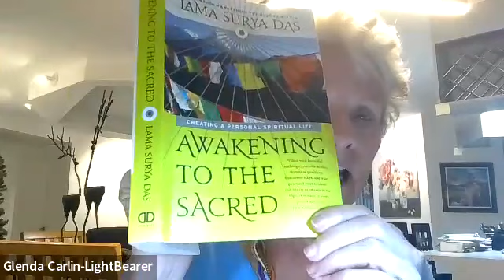Basic Law of Cause & Effect (Karma) & No Neutral Thoughts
In this 10.31.23 YouTube Video I am discussing how Jesus and Holy Spirit cannot intervene “between our thoughts and their results because that would be tampering with the basic law of cause and effect (karma) which is the most fundamental law there is.” T-2.VII.1

So it is up to us to take charge of our mind, let thoughts go without labeling (so effects (karma) do not result), open our heart, awaken our mind to awaken from this hallucinatory life.  It is not the cards that show up but how we play the hand that matters.

Per Jesus: “Let it all go.” And there are no neutral thoughts” – which means we learn to be alert and wake up to the constant judging of ego and learn to let those judgments go without grabbing on to the thoughts or pushing the thoughts away – called attachment and aversion – I want or I don’t want.  Instead let go – means let thoughts come and go without falling into the next step of wanting and not wanting whatever ego is talking about. Agreeing with the egoic thought is the cause of karma and whatever we do (action, speaking) is the result or effect of the cause (our thoughts and feelings).  All setting up endless chains of karma resulting in whatever shows up in front of your face.  We can change our karma by integrating Jesus’s truths into our daily life to become a loving, considerate, compassionate, awakened Christ/Buddha.

Per Jesus:
“This is the only thing that you need do for vision, happiness, release from pain and the complete escape from sin, all to be given you. Say only this, but mean it with no reservations, for here the power of salvation lies:

  “I am responsible for what I see.
I choose the feelings I experience, and I decide upon the goal I would achieve.
And everything that seems to happen to me I ask for, and receive as I have asked.”

“Deceive yourself no longer that you are helpless in the face of what is done to you. Acknowledge but that you have been mistaken, and all effects of your mistakes will disappear.  It is impossible the Son of God be merely driven by events outside of him. It is impossible that happenings that come to him were not his choice. His power of decision is the determiner of every situation in which he seems to find himself by chance or accident. No accident nor chance is possible within the universe as God created it, outside of which is nothing. Suffer, and you decided sin was your goal. Be happy, and you gave the power of decision to Him Who must decide for God for you. This is the little gift you offer to the Holy Spirit, and even this He gives to you to give yourself. For by this gift is given you the power to release your savior, that he may give salvation unto you.”  T-21.II.2
Per Jesus:
1.  “Thinking and its results are really simultaneous, for cause and effect are never separate.”  W-19.1
2. “What you desire you will see. Such is the real law of cause and effect as it operates in the world.” W-20.5.
3. “Today we are continuing to develop the theme of cause and effect. You are not the victim of the world you see because you invented it. You can give it up as easily as you made it up. You will see it or not see it, as you wish. While you want it you will see it; when you no longer want it, it will not be there for you to see.” W-32.1
4. “God is my strength. Vision is His gift. The idea for today combines two very powerful thoughts, both of major importance. It also sets forth a cause and effect relationship that explains why you cannot fail in your efforts to achieve the goal of the course. You will see because it is the Will of God. It is His strength, not your own, that gives you power. And it is His gift, rather than your own, that offers vision to you. God is indeed your strength, and what He gives is truly given. Your passage through time and space is not at random. You cannot but be in the right place at the right time. Such is the strength of God. Such are His gifts.” W-42.1
5. “It has already been said that you believe you cannot control fear because you yourself made it, and your belief in it seems to render it out of your control. Yet any attempt to resolve the error through attempting the mastery of fear is useless. In fact, it asserts the power of fear by the very assumption that it need be mastered. The true resolution rests entirely on mastery through love. In the interim, however, the sense of conflict is inevitable, since you have placed yourself in a position where you believe in the power of what does not exist.”  T-2.VII.4
6. “And the seeming conflict between truth and illusion can only be resolved by separating yourself from the illusion and not from truth.”T-16.III.
7. “The miracle is possible when cause and consequence are brought together, not kept separate. The healing of effect without the cause can merely shift effects to other forms. And this is not release. God’s Son could never be content with less than full salvation and escape from guilt.” T-26.VII.14